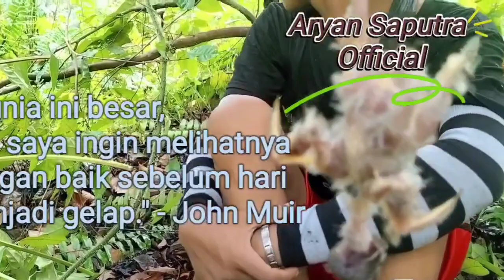Pikat Burung Kutilang Di tengah hutan Sumatera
Kegiatan mencari buruan biasanya di sebut Pikat burung (Nganau), dilakukan dengan cara memasang jebakan berupa Getah terap atau getah gerit untuk mencari burung-burung untuk di makan